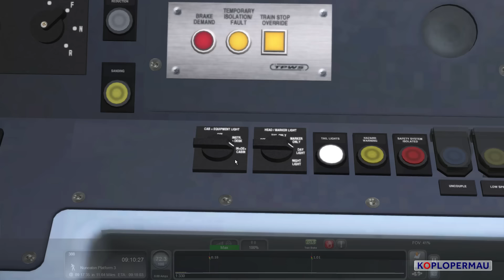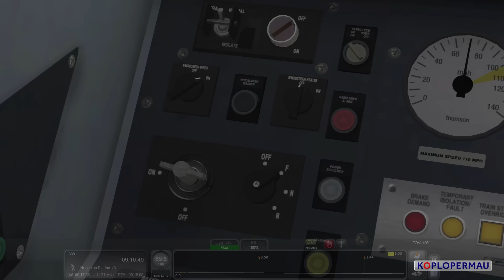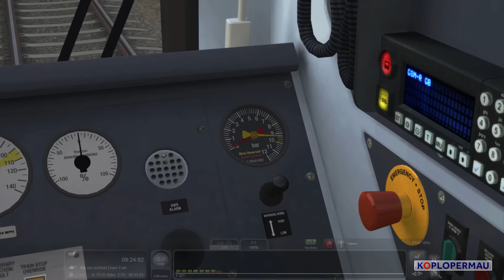Train Simulator 2016: Rugby - Stratford on Trent Valley with Class 350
⇩ Meer informatie / More information / Mehr Infos ⇩

Today we drive the Class 350 from Rubgy to Stratform over the Trent Valley West Coast Mainline.

Vandaag rijden we met de Class 350 over de West Coast Main Line van Rugby naar Stratford. Enjoy, like de video en laat een reactie achter!

This scenario was broadcast live on Twitch!